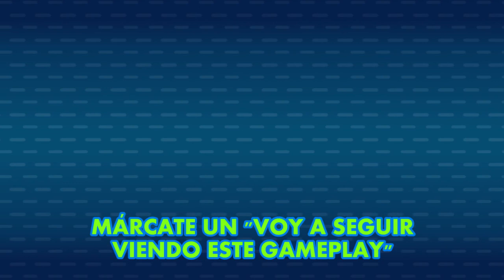Super Mario 64 - GAMPLI 2 · "La imagen de internet", mi periódico favorito